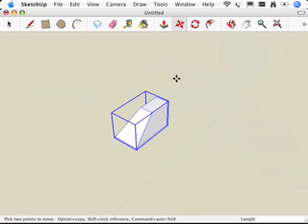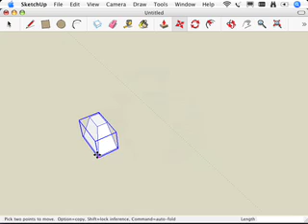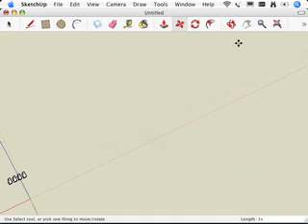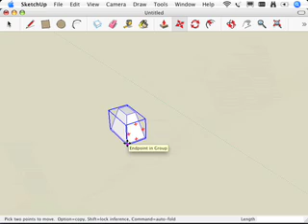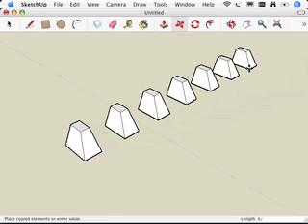SketchUp: Moving and copying like a champ, Part II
This video accompanies Google SketchUp for Dummies, by Aidan Chopra.